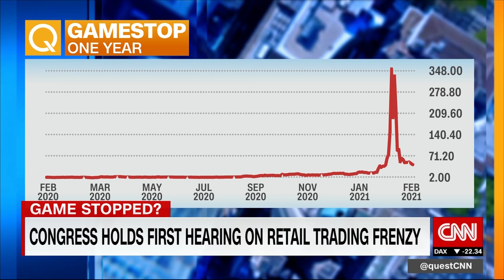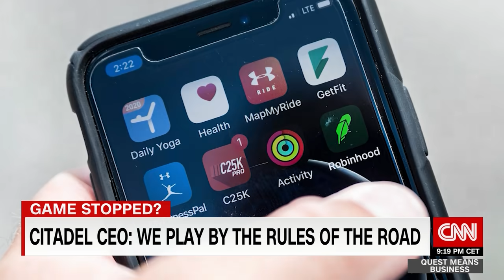Watch lawmakers grill Robinhood's CEO at GameStop hearing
At the House Financial Services Committee hearing on GameStop, lawmakers aimed some of their harshest questions at Robinhood CEO Vlad Tenev.